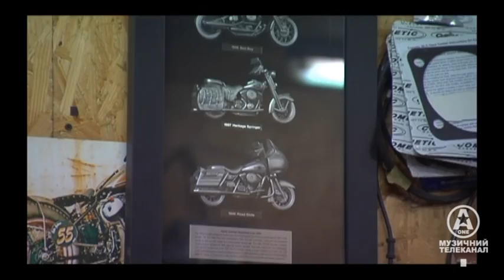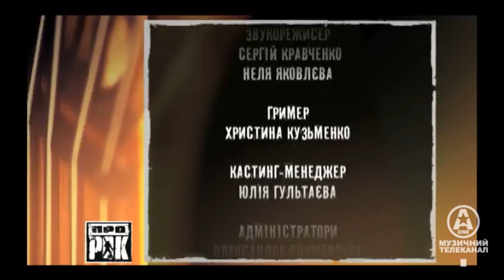A-ONE: ПроРок - Байкеры (Часть 2)